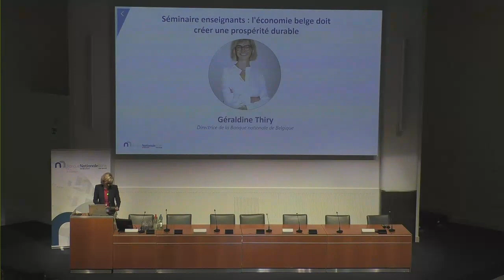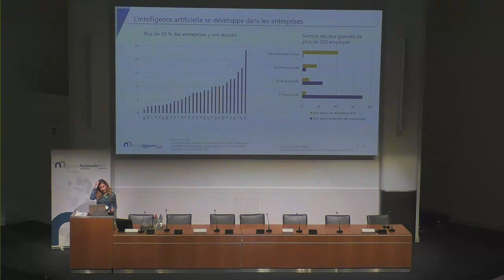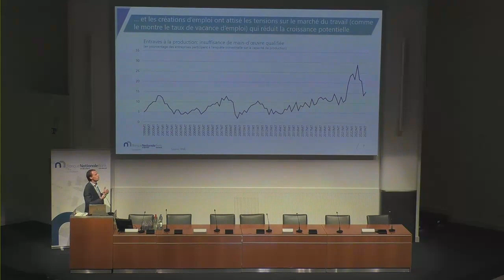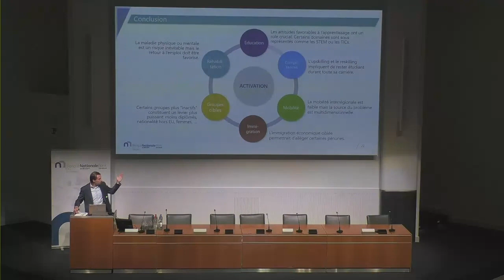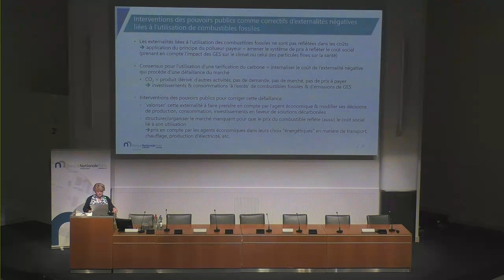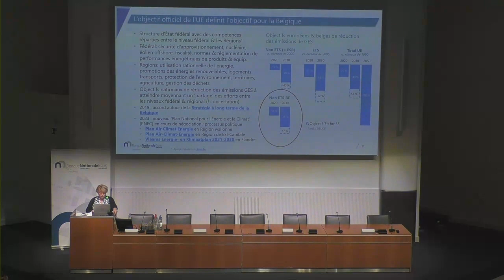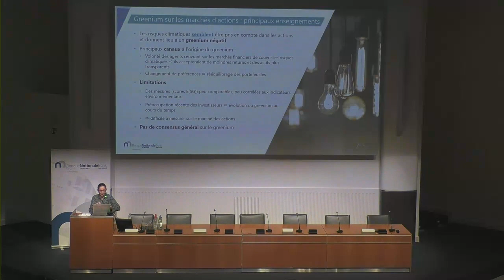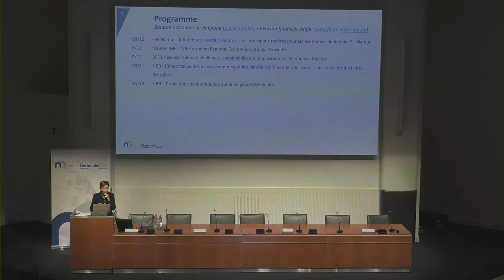Séminaire enseignants 2023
Thème
L'économie belge doit créer une prospérité durable

Présentations

L’attractivité de l’économie belge : Une utilisation efficace des ressources au service de la création de richesse - Céline Piton

Marché du travail : Augmenter durablement et significativement le facteur travail - Geoffrey Minne

Climat : Adapter le système énergétique à la neutralité carbone - Carine Swartenbroekx

L’incidence sur les marchés financiers de la transition vers une société bas carbone - Marie-Denise Zachary